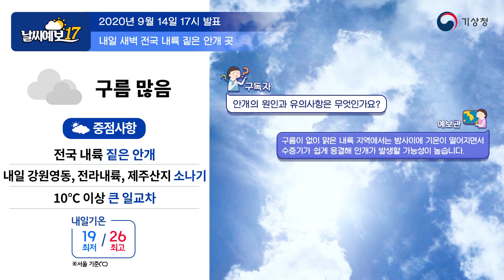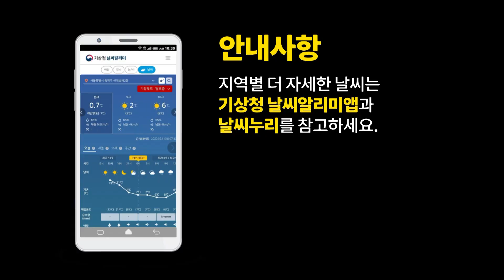[날씨예보17] 전국 내륙 짙은 안개 유의, 9월 14일 17시 발표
2020년 9월 14일 17시 발표된 날씨예보17입니다.

안녕하세요.
오후 5시 날씨예보 예보분석관 임다솔입니다.
많은 지역에서 선선한 날씨를 보이고 있습니다.
전남 남해안과 제주도에는 비가 내리는 지역도 있는데요.
이 비가 언제 그칠지와,
앞으로의 자세한 날씨 전망에 대해 알아보겠습니다.

먼저 우리나라 주변 대기 상공의 흐름을 보기 위해
수증기 위성 영상을 살펴보겠습니다.
우리나라는 대체로 검은색으로 건조한 영역에 들어있지만
보시는 바와 같이 서쪽부터 점차 수증기 영역이
다가오는 것을 볼 수 있는데요.
이 상층 구름대는 고기압성 회전,
즉 시계방향으로 회전을 하고 있어서
하강기류를 발달시키기 좋은 조건이기 때문에,
상층의 차고 건조한 공기를 대기 하층까지 가라앉히고 있습니다.
이렇게 되면 대기 하층, 즉 서해상에는
고기압이 발달하기 때문에
우리나라는 오늘 고기압의 가장자리에서
곳곳에 구름 낀 날씨를 보였습니다.
이 고기압은 내일까지 우리나라를 통과할 것으로 보여서
내일이 되면 이 고기압이 동해상으로 이동하겠는데요,
따라서 내일은 동해상에서 고기압성 회전을 하면서
주로 동쪽지방을 중심으로 남풍계열의 바람을 불어넣게 됩니다.
앞에서도 말씀드렸지만 상층에서는 찬 공기가 가라앉고,
하층에서는 남풍계열의 따뜻한 바람이 모여들면서
지형에 부딪혀 상승하는 곳에서
내일 소나기가 내릴 것으로 예상되고 있는데요.
동네예보 강수 분포도를 보면서
자세한 지역별 강수 영역과 강수량을 살펴보겠습니다.

앞서 말씀드린 것처럼, 우리나라는 오늘 서해상에 위치한
고기압의 가장자리에서 가끔 구름 많은 날씨를 보였지만,
제주도와 전남남해안에서는 공기가 모여드는 곳에서
발달한 비구름대의 영향을 받았는데요.
때문에 오늘 밤까지 이 비구름대의 영향을 받아서
전남남해안에는 5~20mm,
제주도에는 10~50mm의 비가
추가로 더 내릴 것으로 예상되고 있습니다.
내일이 되면 고기압이 점차 동쪽으로 이동해서
동해상에 위치를 하게 되겠고요.
이렇게 되면 이 고기압에서 시계방향으로
바람이 불어들기 때문에
따뜻한 남풍계열의 바람을 불어넣겠고요.
상층에는 찬 공기가 위치한 상태기 때문에
대기가 불안정해져서 소나기구름이 만들어지겠습니다.
따라서 강원영동과 전라동부내륙, 제주도산지에
소나기가 예상되고 있고요.
예상되는 비의 양은 5~20mm가 되겠습니다.
또 경남 서부내륙에도 구름이 높게 발달하면서
곳곳에 약한 빗방울이 떨어지는 곳도 있겠습니다.

이어서 기온과 안개 전망입니다.
내일 아침 기온은 전국 대부분 15도 내외를 보이면서
선선한 날씨를 보이는 반면,
낮에는 햇볕이 강하게 내리 쬐면서
낮 기온이 25도 이상으로 올라서 내륙을 중심으로
일교차가 10도 이상 벌어지는 곳이 있겠으니,
아침 출근시나 외출 시에는 가벼운 겉옷을 챙기셔서
건강관리에 유의하시기 바랍니다.
이어서 안개에 대해서도 말씀드리겠습니다.
구름은 밤사이에 기온이 떨어지는 것을 막아주는
이불 역할을 하기도 하는데요,
이런 구름이 없이 맑은 내륙 지역에서는
밤사이에 기온이 뚝 떨어지면서
수증기가 쉽게 응결해서 안개가 발생할 가능성이 높습니다.
이 노란색으로 표시된 지역이
안개가 발생할 가능성이 높은 지역인데요.
안개는 해가 뜨기 시작하면 점차 옅어지겠지만,
그전까지는 가시거리 200m 이하의
짙은 안개가 낀 곳이 있을 수 있으니 차량 운행 하실 때
각별히 주의하셔서 안전 운전하시기 바랍니다.